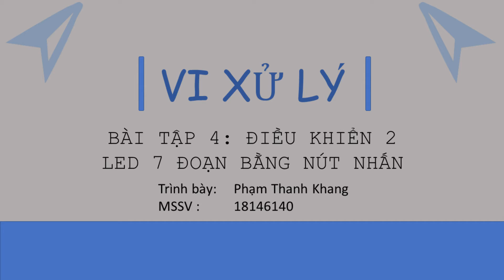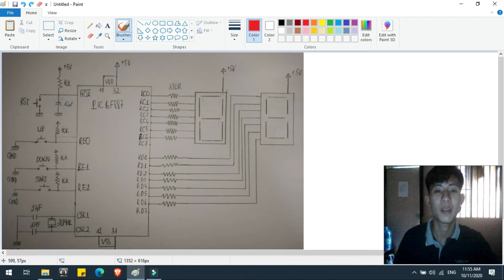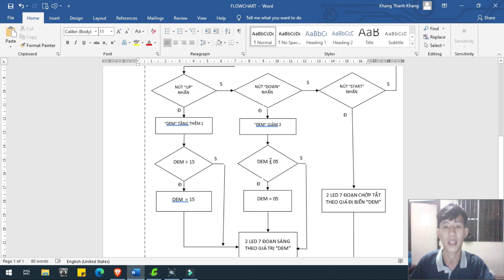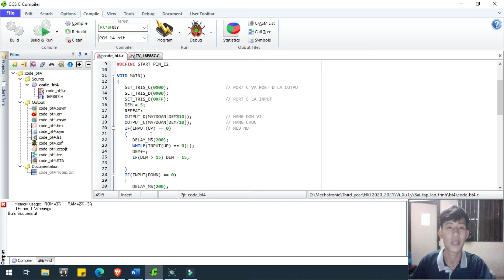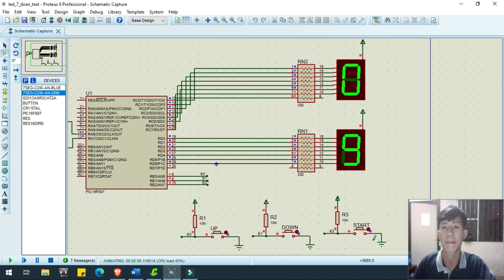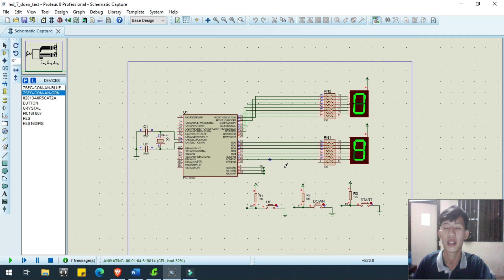Bài tập 3- Vi Xử Lý - Phạm Thanh Khang - 18146140